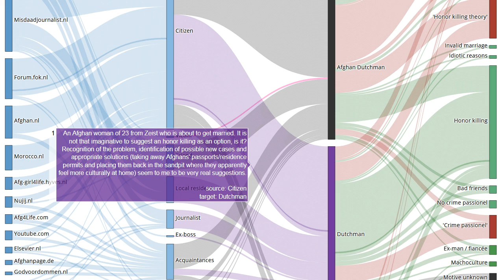Testimony 3 out of 225 in the murder case Narges Achikzei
Source An Afghan woman of 23 from Zeist who is about to get married. It is not that imaginative to suggest an honor killing as an option, is it? Recognition of the problem, identification of possible new cases and appropriate solutions (taking away Afghans' passports/residence permits and placing them back in the sandpit where they apparently feel more culturally at home) seem to me to be very real suggestions.

EN: @HonourKilling
DE: @Ehrenmord
FR: @CrimedHonneur
NL: @OnderzoekEerwraak
PT: @Crimedehonra
NL: @OnderzoekEerwraak
ES: @Crimendehonor
PL: @Zabojstwohonorowe
RU: @убийствочести